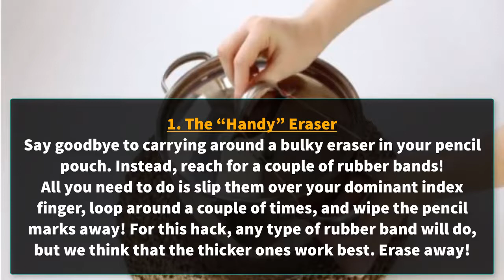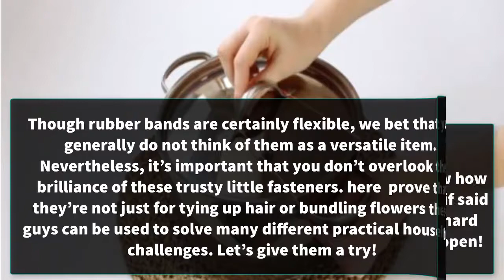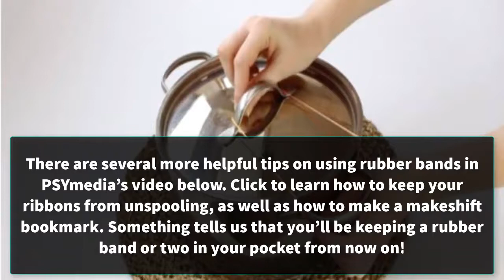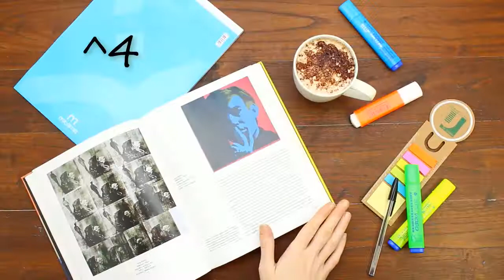DIY ✨✨ Here’s How to Use Rubber Bands in 6 Brilliant Ways! || MP Younes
Here’s How to Use Rubber Bands in 6 Brilliant Ways!

Though rubber bands are certainly flexible, we bet that you generally do not think of them as a versatile item. Nevertheless, it’s important that you don’t overlook the brilliance of these trusty little fasteners.  prove that they’re not just for tying up hair or bundling flowers—these guys can be used to solve many different practical household challenges. Let’s give them a try!

19 rubber band hacks
6 rubber band hacks to simplify your life
rubber band paint hack
6 rubber band hacks
rubber band packs
6 awesome rubber band hacks